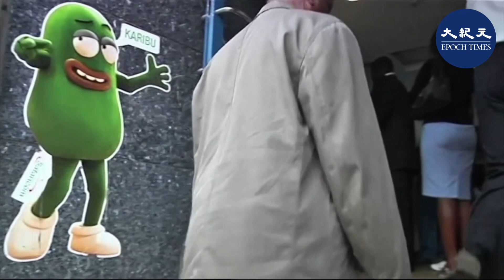正面進攻華為中興 美擬財政援助非洲5G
美國國際開發署副行政長官格力克（Bonnie Glick）告訴《華爾街日報》，美國準備向發展中國家提供高達數十億美元的貸款和其他財政援助，以便讓它們可以從民主國家，而不是從中國購買設備。開發署正推進這一努力。

開發署過去以提供食品援助，而非科技援助著稱。為了此次行動，它將派遣工作人員會晤發展中國家的官員和監管者，旨在說服這些國家，使用華為和中興的電信設備是一個壞主意。

華府此次的援助行動代表著美國擴大跟中共科技冷戰的新戰略。特朗普政府一直試圖遏制中共的科技進步，因為擔憂中共的間諜行動和貿易做法。

格力克說，美國希望向發展中國家發出兩個信息：中國設備容易受到間諜攻擊；中共金融援助機構提供的用於購買設備的貸款可能讓它們掉入陷阱。
「這些國家因此背上巨額債務，然後中共接管了這些國家的資產。」格力克說。

由於美國缺乏可以生產5G設備的大型無線設備製造商，華盛頓打算跟芬蘭諾基亞，瑞典的愛立信和韓國的三星簽署協議。美國國際開發署也可能支持美國小公司開發5G技術。